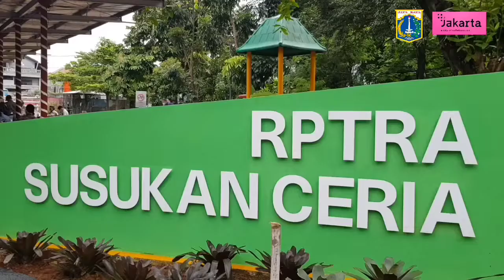250 Vaksin Booster Diberikan Warga Kelurahan Susukan